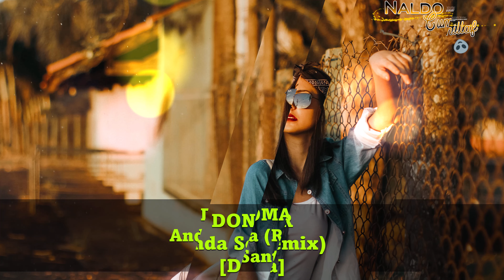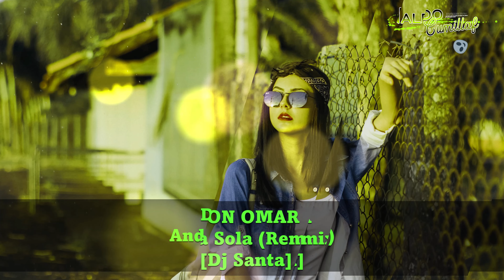DON OMAR ♠ Anda Sola (Remix) ♣ [Dj Santa]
💥 Powerful Latin music in high quality
🎧 Selección de lo mas potente según yo 😏
🙌 Thanks to the original artists, djs and producers
💞 Agradecimientos a los creadores originales